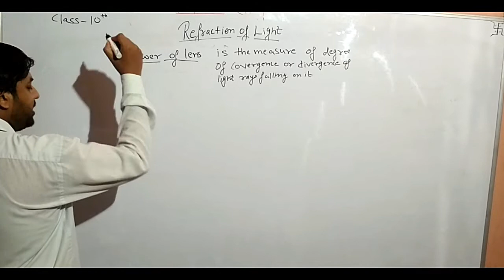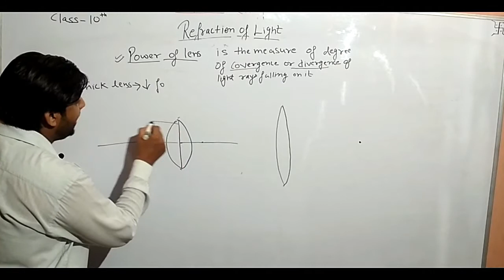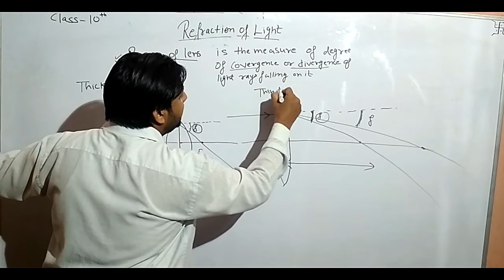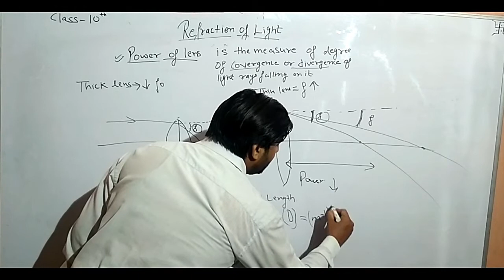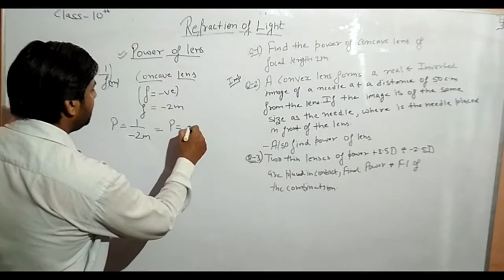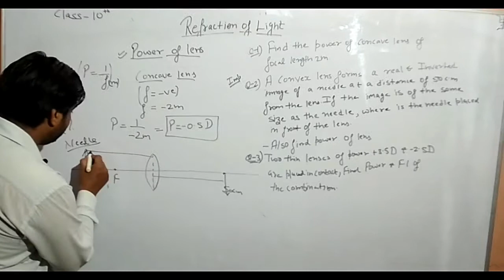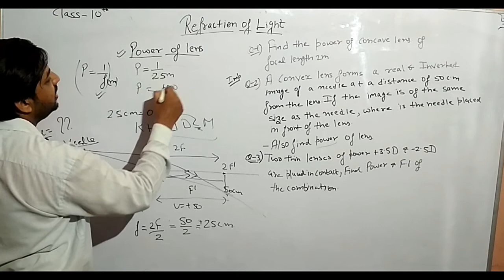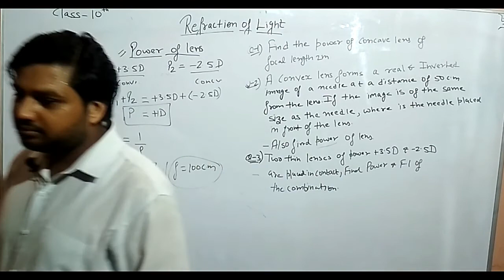10.27 POWER OF A LENS CALCULTION AND NUMERICALS| CLASS 10| REFRACTION OF LIGHT| PHYSICS ANKIT JAIN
The dioptre is the unit of measure for the refractive power of a lens. The power of a lens is defined as the reciprocal of its focal length in meters, or D = 1/f, where D is the power in diopters and f is the focal length in meters. Lens surface power can be found with the index of refraction and radius of curvature
10.27 POWER OF A LENS CALCULTION AND NUMERICALS| CLASS 10| REFRACTION OF LIGHT|
PHYSICS CLASS 9, 10, 11,12 VIDEOS
ALL THE VIDEO HAS LANGUAGE ENGLISH MIXED WITH HINDI
ACCORDING TO CBSE NCERT
FULL EXPLANATION as that of the classroom lectures.
This complete chapter REFLECTION AND REFRACTION OF LIGHT will be comprising of 30-35 small videos and we will complete syllabus as recommended by CBSE and NCERT